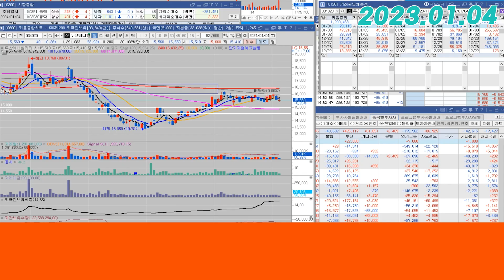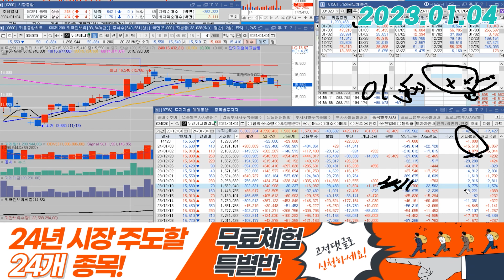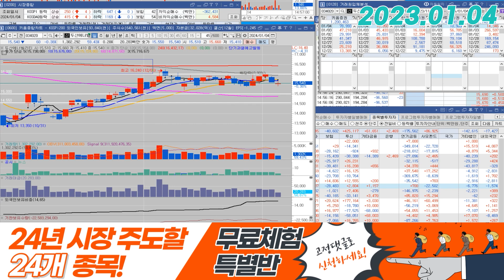두산에너빌리티(034020) - 흐름체크 같이해보시죠?